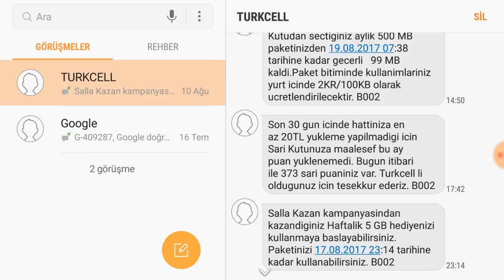Aze Karabakh -150. Seri - Yenilmeyi Unutan Klan - Clash Of Clans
Emre Kara kanalından hepinize merhaba. Kanalımda Supercell firmasının Clash of clans, clash of clans altın bilet, clash of clans canlı yayın, clash of clans çekiliş, clash of clans en iyi saldırılar, clash of clans e spor, clash of clans en iyi köy, clash of clans güncelleme, clash of clans ganimet kasma, clash of clans gelişme taktikleri, clash of clans hesap değiştirme, Clash Of Clans klan savaşları, Clash Of Clans turnuva konularına yer vermekteyim. Sizlerde clash of Clans ı severek oynuyorsanız Emre Kara kanalına göz atabilirsiniz.

Eğer videoları sevdiyseniz "begenmeyi" unutmayın!

Merhabalar Ben Emre Kara bu kanalda birbirinden eğlenceli clash of Clans ve clash royale oyun videoları çekeceğim.
 Clash Of Clans platformunda olup biten herşeyi paylaşacağım her gün yeni bir video ve sıklıkla canlı yayınlarda karşınızda olacağım iyi seyirler.